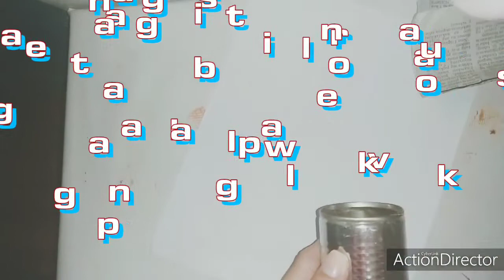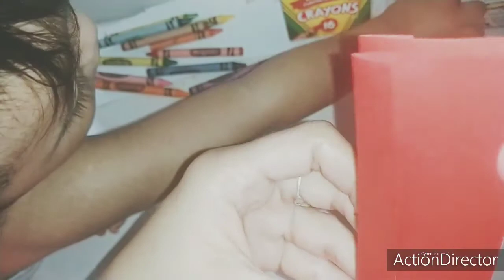Paano gumawa ng bulaklak na papel ..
bulalak  na  papel na  may
vase  na  lata  .